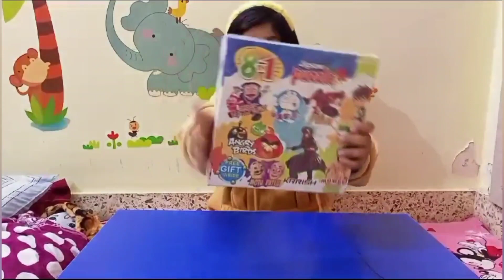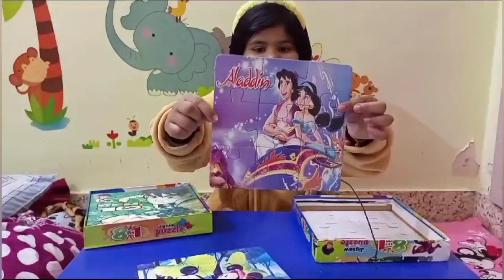Unbox 8 in 1 Jigsaw Puzzle 🧩 क्या मैं यह सारी पजल बना लूंगी l Unboxing #21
My Another YouTube ⬇️
@Devanshi panwar
@Lovely Daughter's Vlog Show